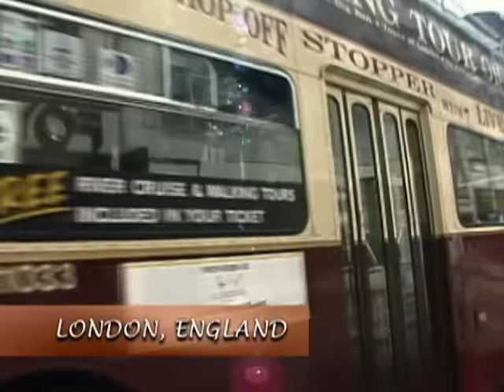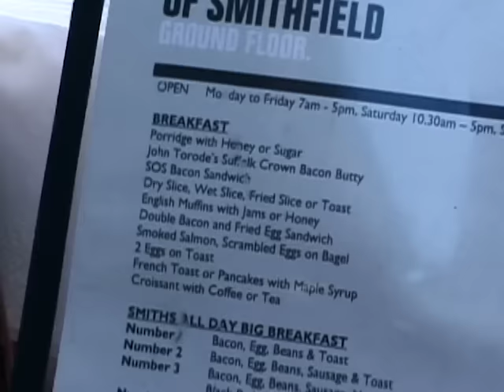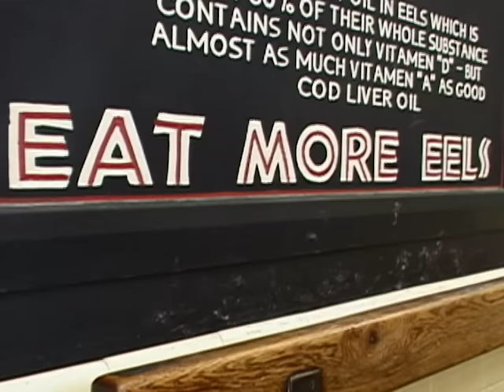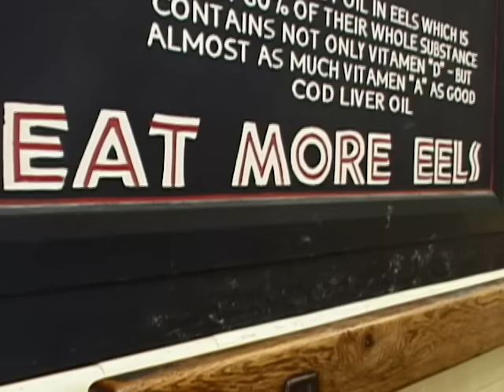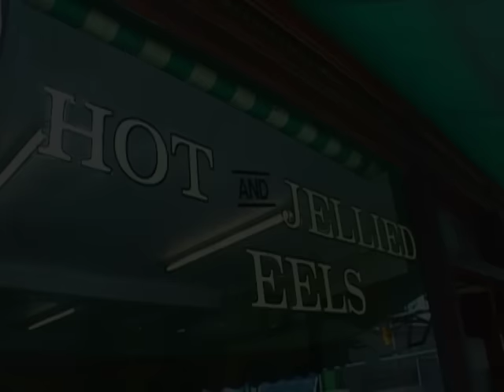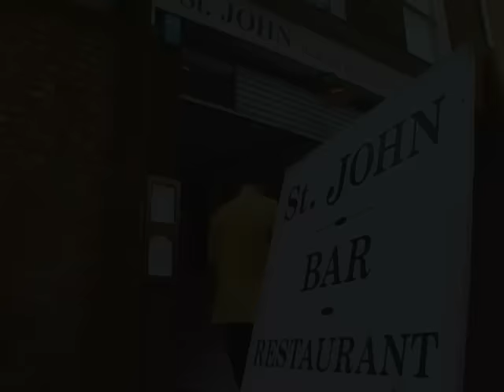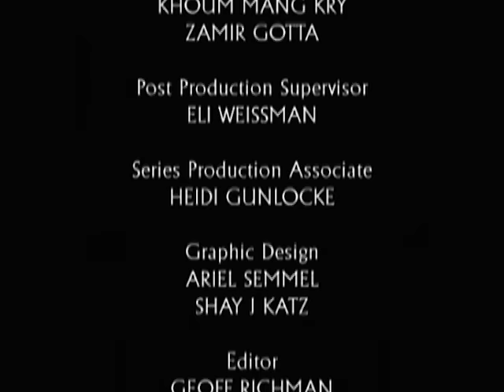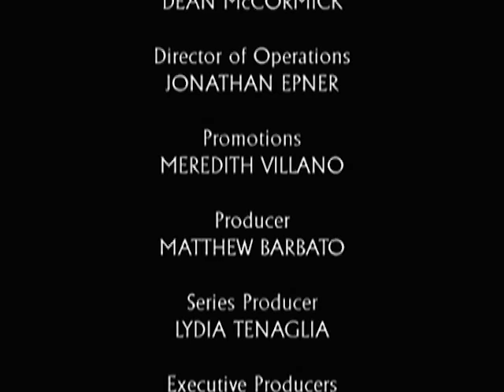Anthony Bourdain A Cook's Tour: Season 1 Episode 22: A Pleasing Palate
To watch the entire 1st and 2nd season of Anthony Bourdain A Cook's Tour and travel videos check out the GoTraveler free app on Roku, Fire, Smart Phones and Channel 401 on Xumo

4061 122